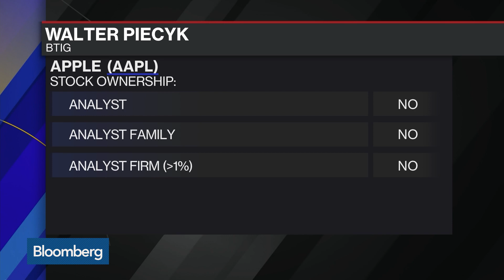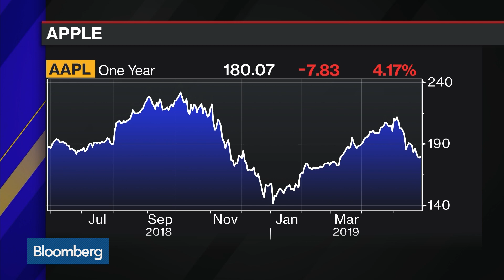What's at Risk for Apple in U.S.-China Trade War?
May.28 -- Walter Piecyk, managing director and analyst at BTIG, examines the potential risks Apple Inc. faces from the trade war between the United States and China. He speaks with Bloomberg's Alix Steel on "Bloomberg Markets: The Open."